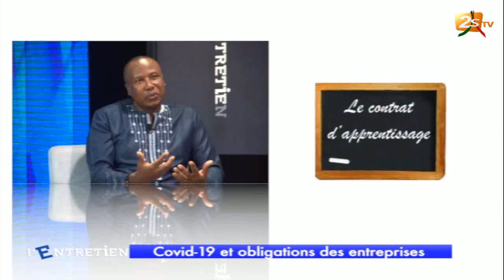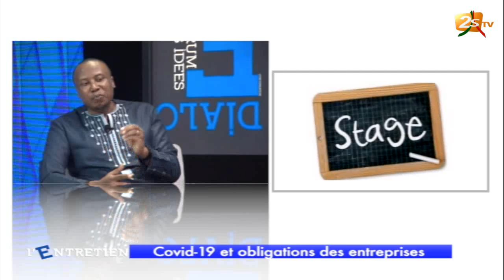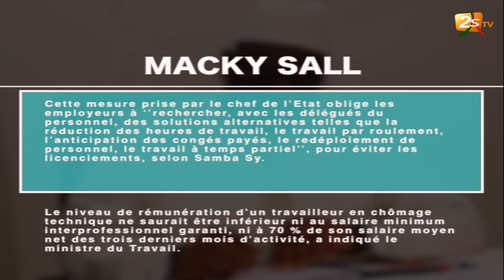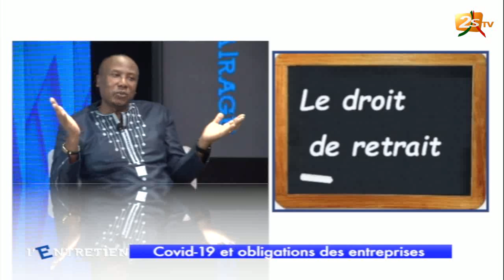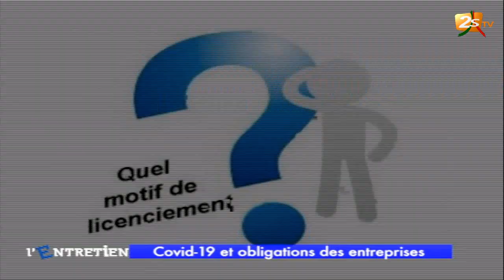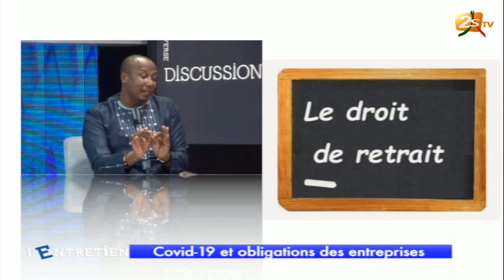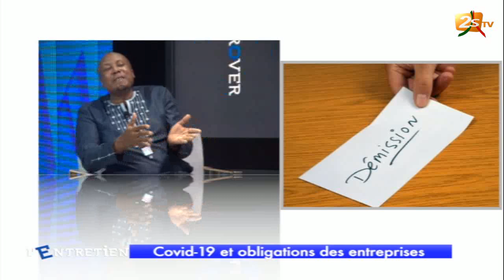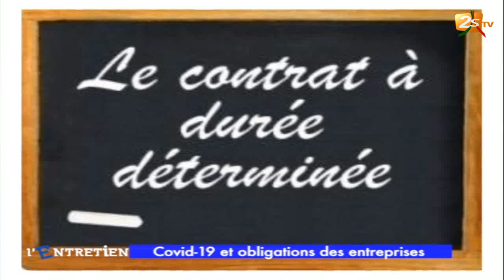L'ENTRETIEN DU 13 AVRIL 2020 REÇOIT LE DR HENRI-JOËL TAGUM FOMBENO